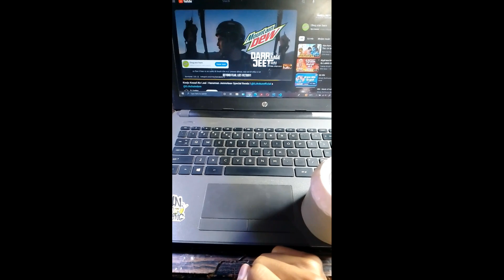DIY Bluetooth Speaker Build : Step-by-Step Guide for Epic Sound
Welcome to our DIY Bluetooth Speaker Build tutorial! 🎶 In this step-by-step guide, we'll take you on a journey to create your very own homemade Bluetooth speaker that promises epic sound quality without breaking the bank. Whether you're a tech enthusiast, a DIY lover, or just someone who enjoys good music, this project is perfect for you.

We'll provide a detailed list of all the materials and tools you'll need for this project, ensuring a smooth and hassle-free building process. From basic components to any specialty items, we've got you covered.

🎵 **Customizable Sound:**
Learn how to tailor the audio experience to your liking. We'll discuss speaker selection, amplifier options, and tuning techniques that allow you to achieve the perfect balance for your preferred music genres.

📐 **Step-by-Step Instructions:**
Our easy-to-follow instructions will guide you through each stage of the build. Whether you're a seasoned DIYer or a beginner, we break down the process into simple steps, making it accessible to everyone.

🔊 **Epic Sound Quality on a Budget:**
Discover how to achieve high-quality audio without spending a fortune. We'll share tips and tricks to get the best performance from your components while keeping costs down.

🌐 **Connectivity Options:**
Explore different Bluetooth modules and connectivity options, so you can seamlessly connect your DIY speaker to various devices. Make your speaker the hub for your favorite tunes, wirelessly.

We encourage you to share your completed projects with us and the DIY community! Whether you put your own spin on the design or follow it to the letter, we'd love to see and hear your creations.

If you enjoy this DIY Bluetooth Speaker Build guide, don't forget to subscribe to our channel, give the video a thumbs up, and share it with your friends who love DIY projects or great music. Your support means the world to us!

Get ready to embark on a musical adventure as we guide you through the process of building a Bluetooth speaker that not only looks cool but sounds amazing too. Let's dive in and make some noise! 🎉🔊